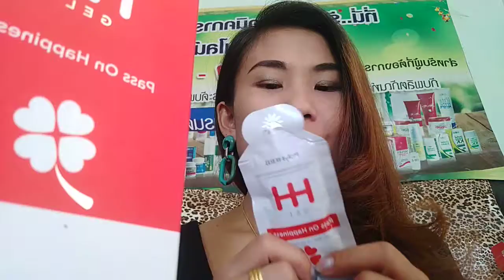หัวใจ ผลิตภัณฑ์HH#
❤️อาการเหนื่อยง่าย สัญญาณบ่งบอกว่าหัวใจมีปัญหา❤️
🤟ดูแลหัวใจด้วย HH Gel

ด้วยส่วนประกอบของ

🌰Coenzyme Q 10 🌰
➖ให้พลังงานกล้ามเนื้อหัวใจ
➖ลดความเสี่ยงการเกิดโรคหัวใจและหลอดเลือด

🥜L-Carnitine🥜
➖เพิ่มการเผาผลาญไขมัน
➖เสริมสร้างมวลกล้ามเนื้อให้แข็งแรงและกระชับ

🍯Taurine🍯
➖ออกกำลังกายได้นานขึ้น
➖ฟื้นฟูกล้ามเนื้อได้เร็วขึ้น

🍖Selenium🍖
➖คงความยืดหยุ่นของเนื้อเยื่อ

🍶Folic acid🍶
➖ลดความเสี่ยงต่อการเกิดโรคหัวใจ
➖สร้างเม็ดเลือดแดง

🎋Policosanol🎋
➖ลดCholesterol
➖ปรับสมดุลไขมัน HDL/LDL
ติดตามข้อมูลดีๆๆได้ที่

ติดต่อทางโทรศัพท์